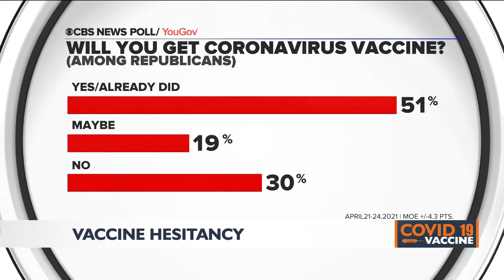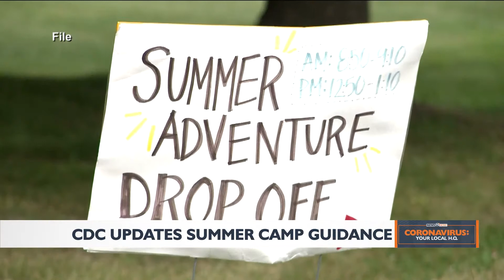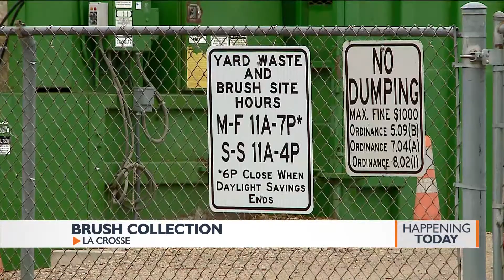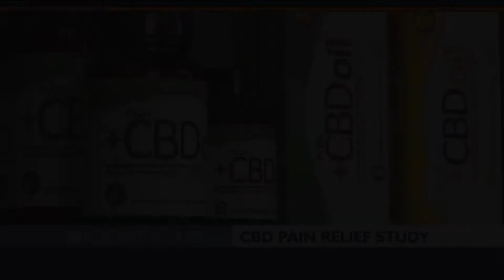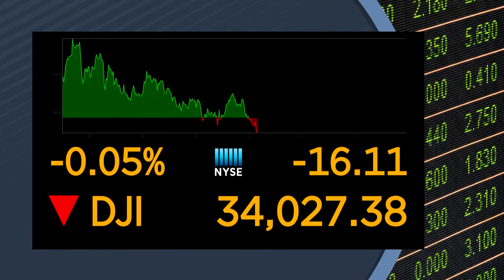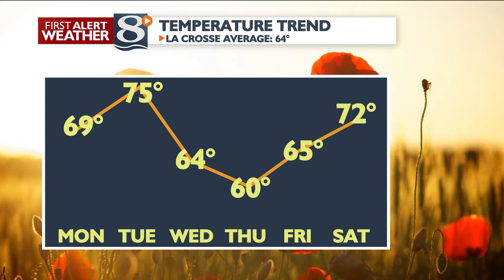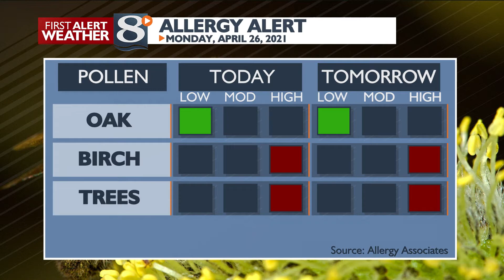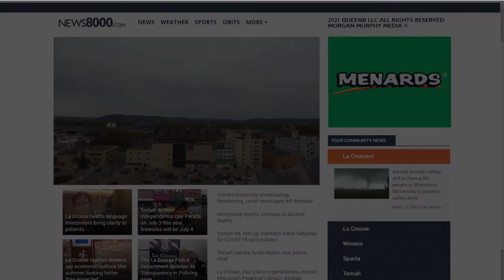News 8 Now at Noon April 26, 2021